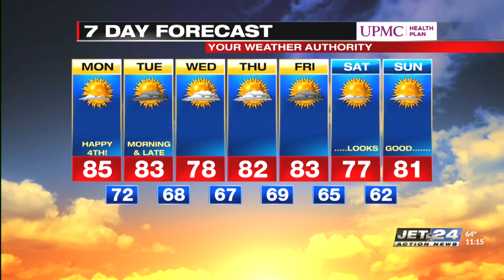Craig's Fourth of July Forecast